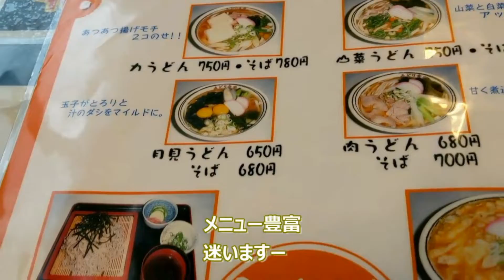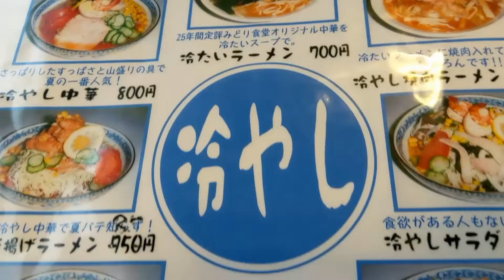鶴岡のデカ盛り食堂といったら？小さなオッサンを探せ！フレブル社長ナレ。ブリーダーズ358プレゼンツ